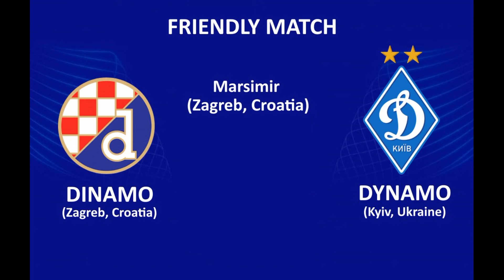TM#13 | Dynamo Zagreb - Dynamo Kyiv